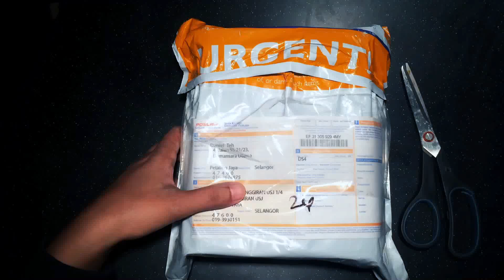Sony DS4 | 20th Anniversary Unboxing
Just got my new addition to addiction ..All About Playstation .Enjoy!